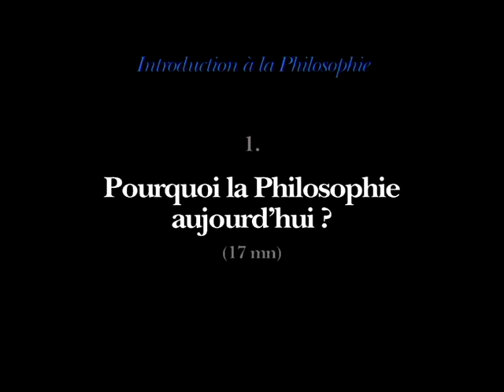Pourquoi la philosophie aujourd'hui ?